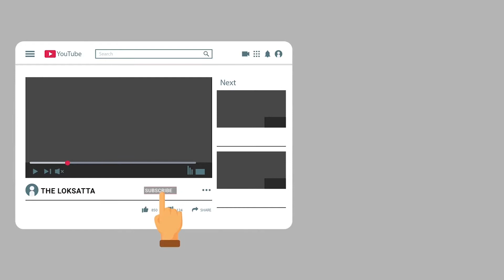Vadodara bad water problem : Citizen's angry reaction on dead fish coming out of tap water